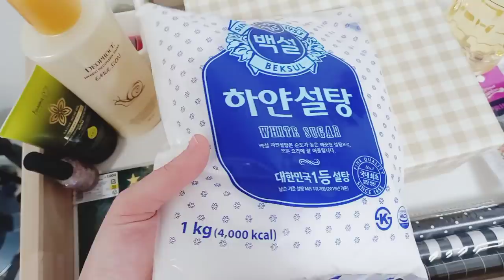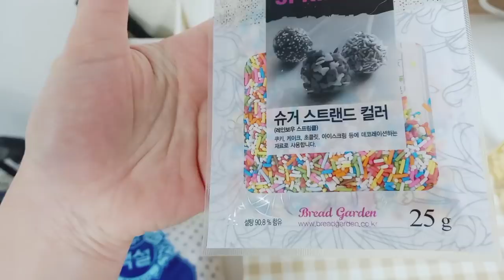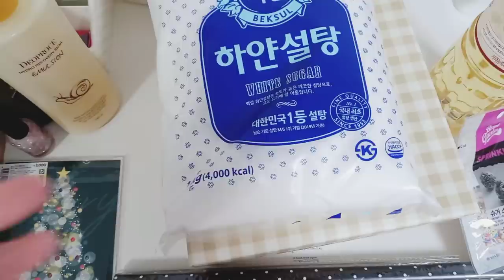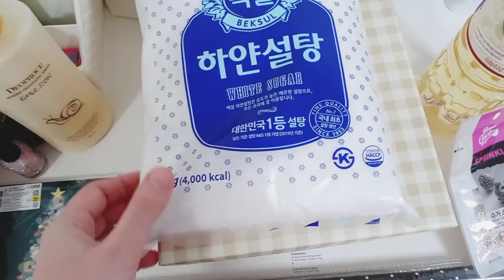НЕ ОЖИДАЛА ТАКОГО! КАК БУДЕМ ОТМЕЧАТЬ Новый Год! Пеку рождественские пряники. Korea Vlog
возможно вы искали видео о : блог о жизни в южной Корее, korea vlog, беременность и роды в Южной Корее, брак в Корее ,жизнь в Корее во время пандемии, идея для подарка на Новый Год своими руками, рождественские пряники и печенья,
МУЗЫКА
ES_We're Falling In Love - Snow Dept.
ES_Jingle Bells - (Acoustic Version ) - The Wamsutters